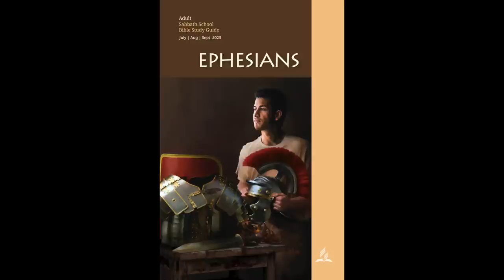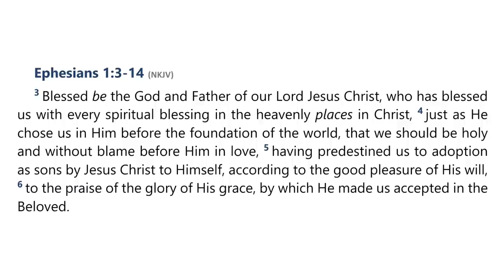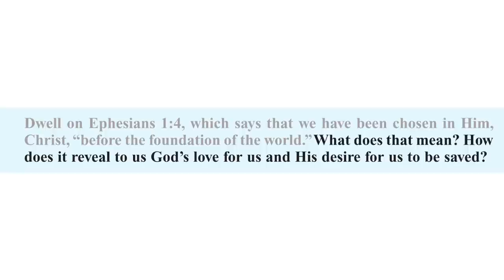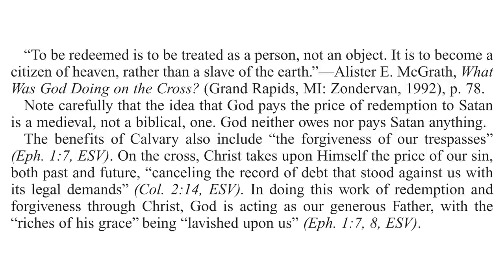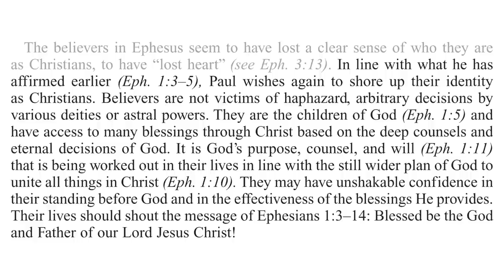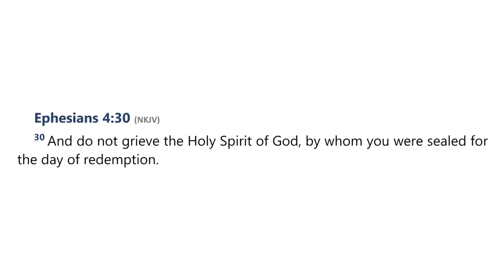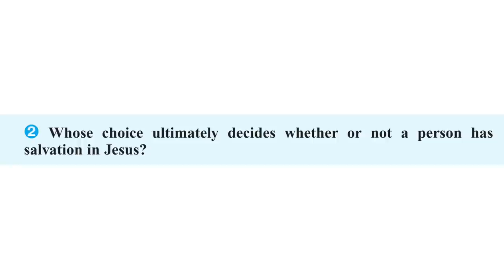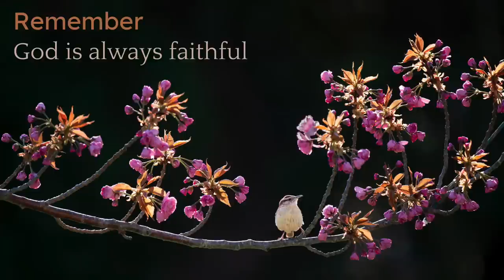2023 Q3 Lesson 02 – God’s Grand, Christ-Centered Plan – Audio by Percy Harrold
00:00 | Opening Prayer
02:18 | Sabbath Afternoon, Jul 01
04:24 | Sunday, Jul 02
11:31 | Monday, Jul 03
16:56 | Tuesday, Jul 04
20:45 | Wednesday, Jul 05
26:03 | Thursday, Jul 06
30:16 | Friday, Jul 07
33:57 | Inside Story
37:04 | Final Notes

📖  Read for This Week’s Study:
Ephesians 1.3–14; Ephesians 2.6; Ephesians 3.10; Colossians 1.13-14; Deuteronomy 9.29